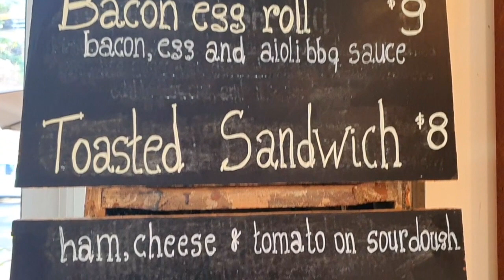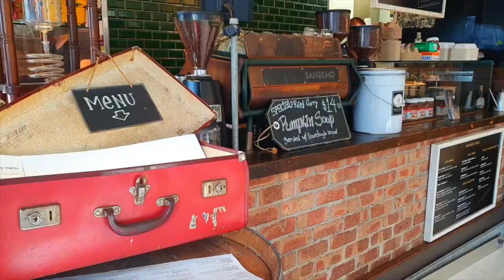Cabana Cafe Crepe 2020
Cabana Cafe Creperie
Dee Why Grand  NSW  2099
Cabana Cafe Creperie offers specialty coffee , breakfast , crepes and galettes.
Filmed by Bella Blaiklock
Phoenix Blue Productions Pty Ltd
ACN:  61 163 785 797
Your Film and Online Video Company